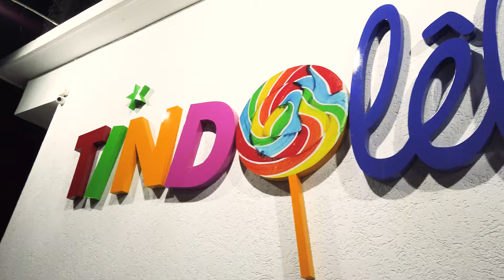Ayla 1 ano - Festa